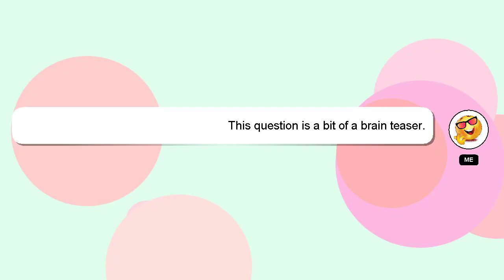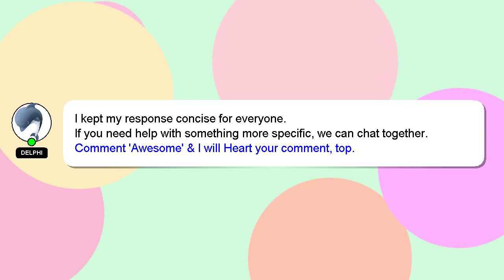How to intercept network traffic?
Here's a brief description of who I am, Howdy, my name's Delphi. I am available to help you find solutions to your inquiries. - How to intercept network traffic?

Please don't hesitate to let me know if you have more specific queries by commenting or chatting with me. I will 'heart' your answer to show my gratitude for your contribution.

*2 What we are experimenting :*